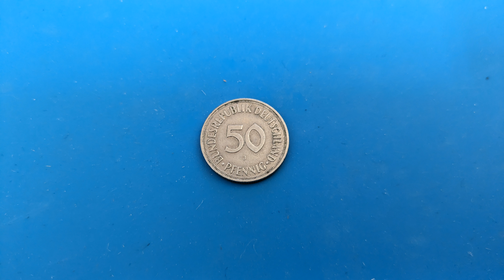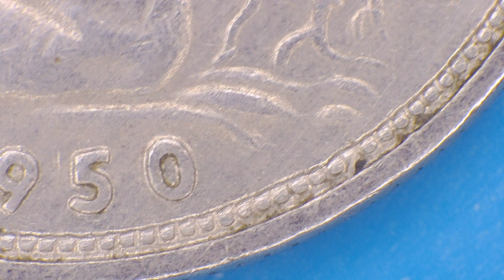50 Pfennig, Federal Republic of Germany coin from 1950 under the microscope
50 Pfennig,  Federal Republic of Germany coin from 1950 under the microscope

A woman (Trümmerfrau) planting an oak, symbol of Germany's rebirth after the war

Face value surrounded with the country name (German Federal Republic) ; mintmark below.

Engraved by Richard M. Werner